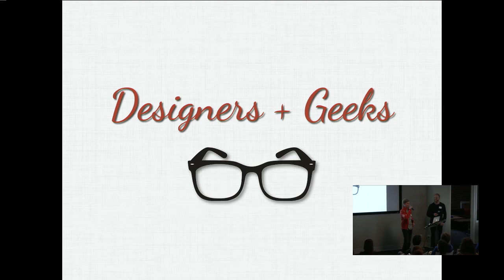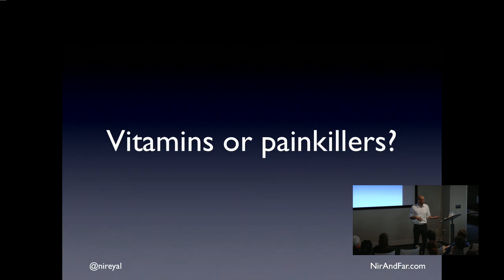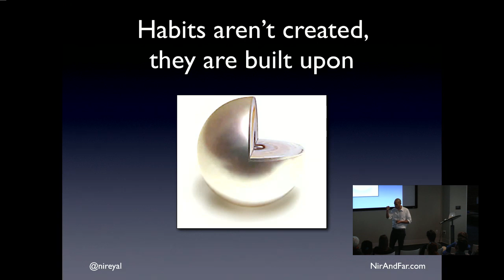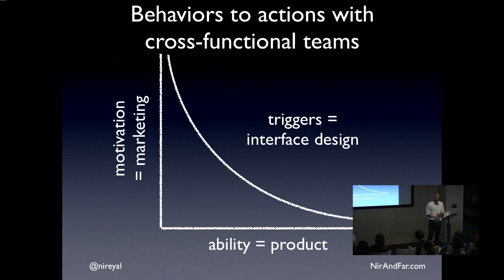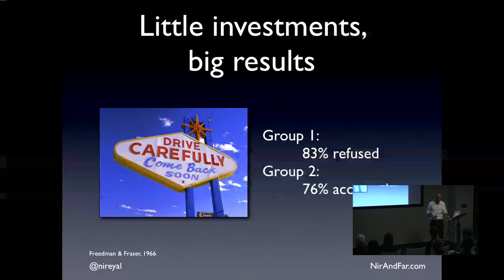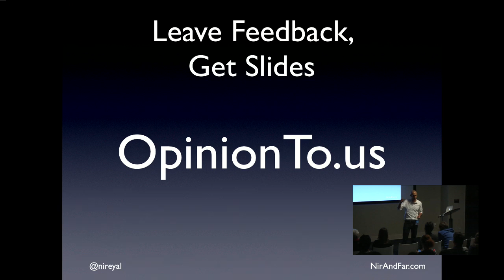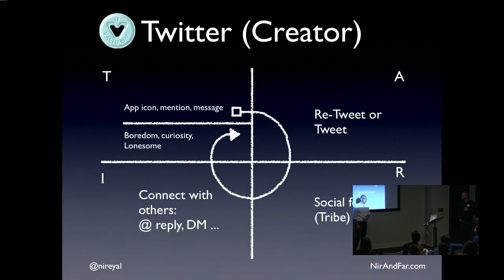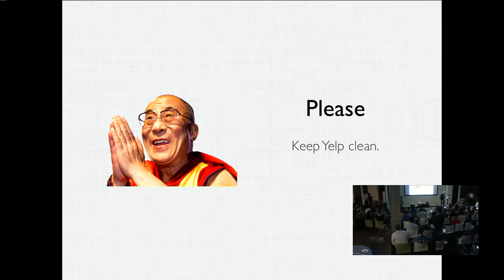Behavior by Design: Creating Addictive, Engaging Products (Nir Eyal at Designers + Geeks)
In an age of increasing online distractions, companies need to be able to create habits in their users to stay relevant. Nir Eyal discusses the latest in persuasive technology to explain how businesses create addictive products.

Nir Eyal founded and sold two tech companies since 2003 and today is an advisor, consultant, and investor in several Bay Area companies and incubators. Nir's last company, AdNectar, received venture funding from Kleiner Perkins and was sold in 2011. He is also a contributing writer for TechCrunch and Forbes. Nir blogs about the intersection of psychology, technology, and business

Presentation at Designers + Geeks in San Francisco on 8/1/2012.

About The Group:
Designers + Geeks is a monthly event that features talks at the intersection of art and technology. Join the newsletter to hear about upcoming events